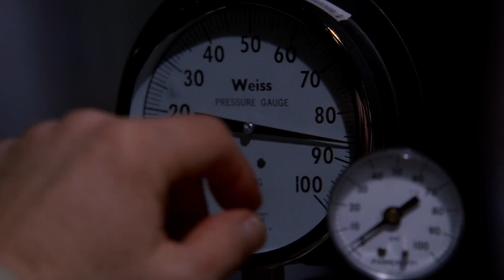Breaking Bad Ending But Better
Inspired by a Reddit thread

- Song is "Dead" by They Might Be Giants
- Credit to HN Films for a "no music" version of the ending.